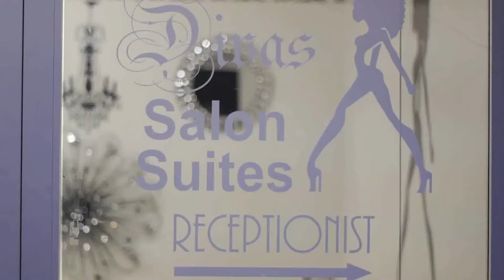Diva Salon Suites "We Have a Suite For you"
Diva Salon Suites "We Have a Suite For you" Diva Salon Suites is a licensed establishment.